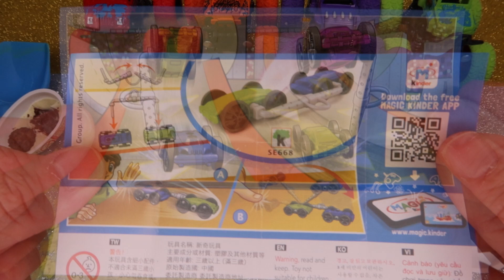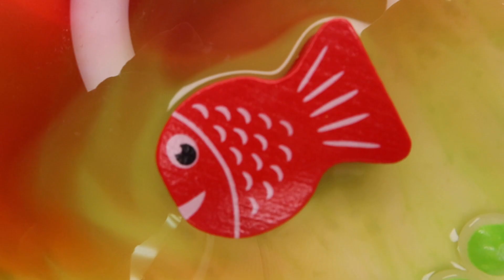[Toys and Kinder joy surprise eggs]Colors,Itsy bitsy spider,skittles,Learn colors for kids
Welcome!!
Hello My friends!! I'm Teddie
I'm very happy to meet you.
Please enjoy nursery rhymes and videos for kids education.
Play lists are prepared.
Subscription and Like support Blue Sand Toy.